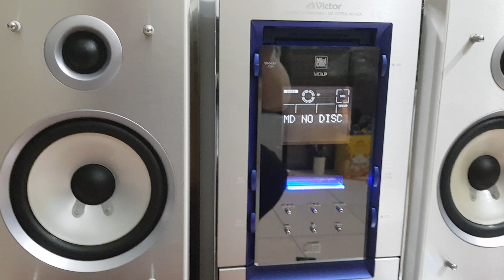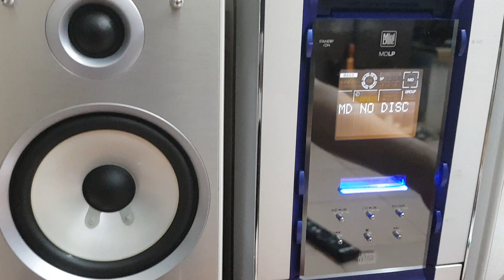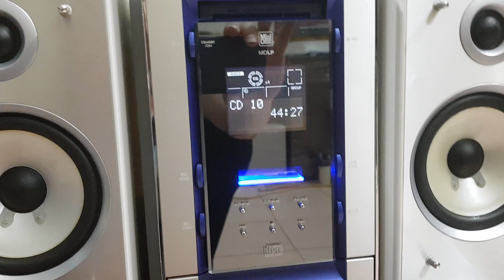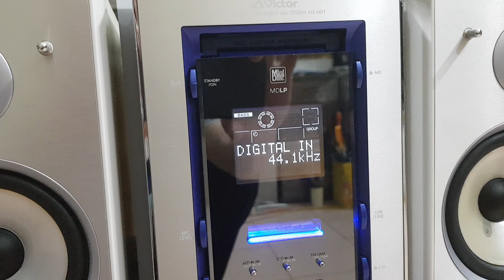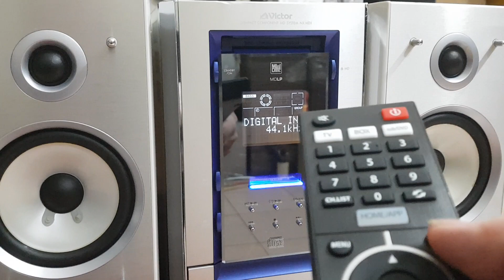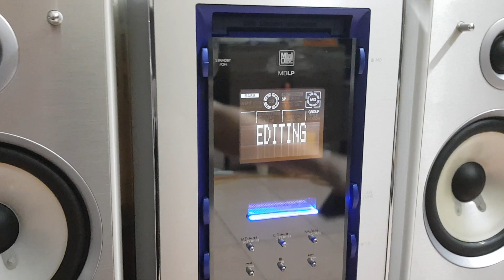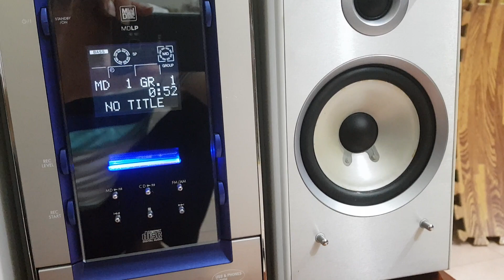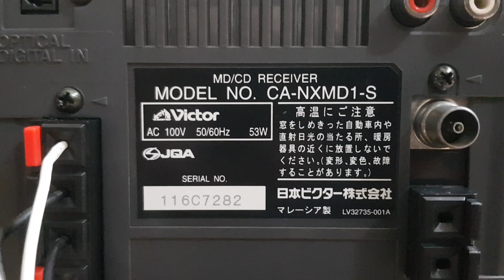( Đã bán) Bộ Này Được ! Giá 1t1 - Kèm Remote - Tặng 1 Đĩa MD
Em chỉ bao đường Aux ( bông sen ), đường Optical in và Radio thôi, tính năng đĩa MD và đĩa CD em test nhưng không bao chạy để tránh khiếu nại không đáng có.